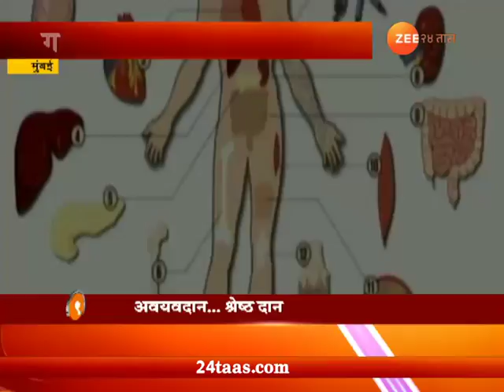Mumbai | 12 Year Gulshagrin Leaving Happly After Kidney Transplant